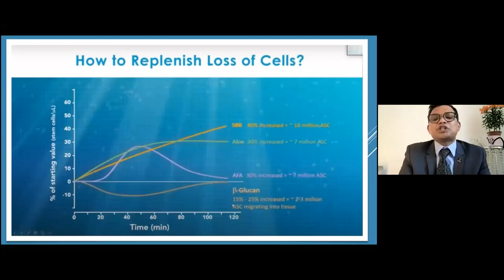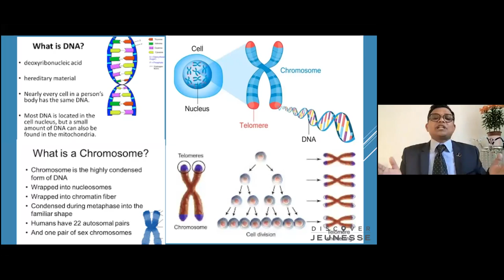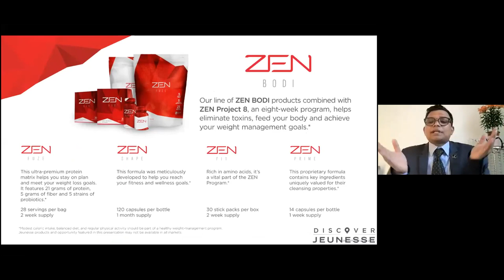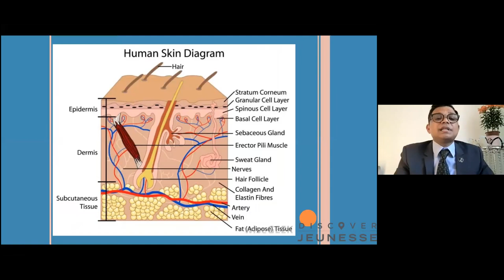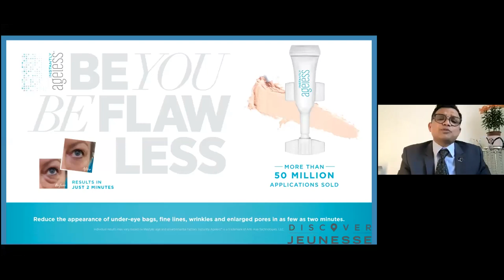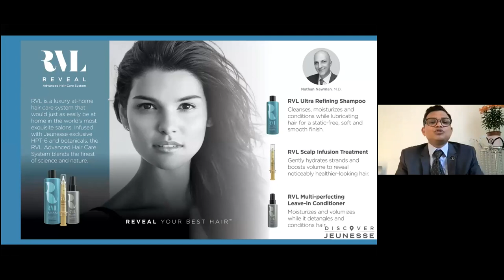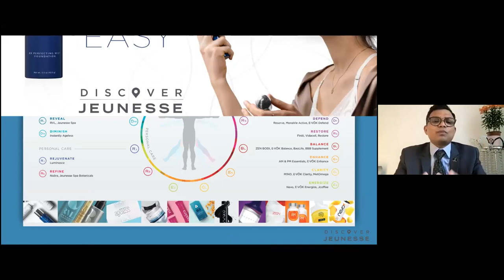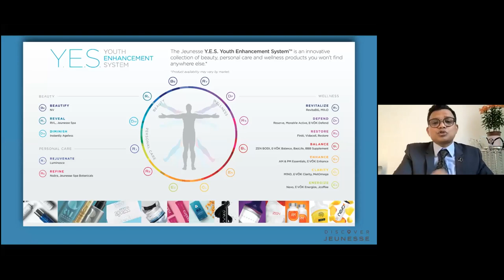Product Presentation (Short) - Md Monir Hossain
Presenter - Md Monir Hossain